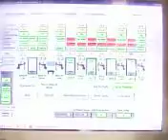Machines tour 2